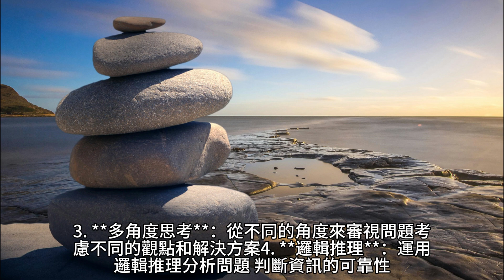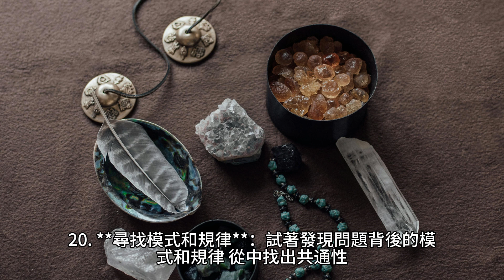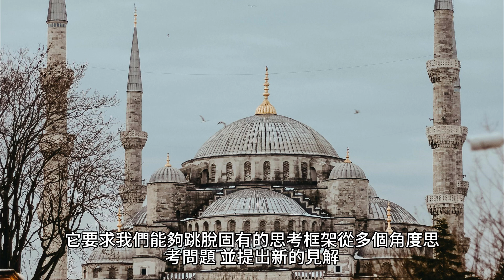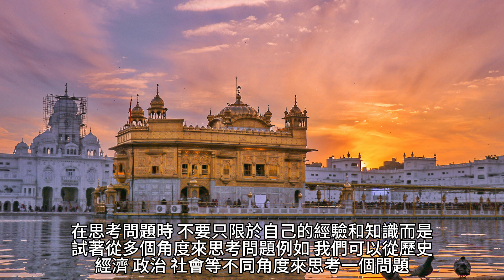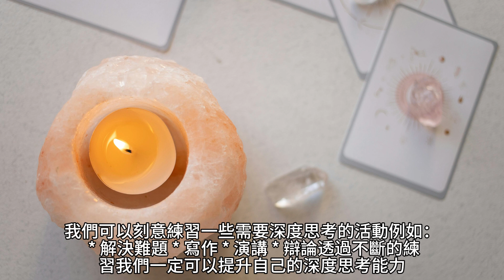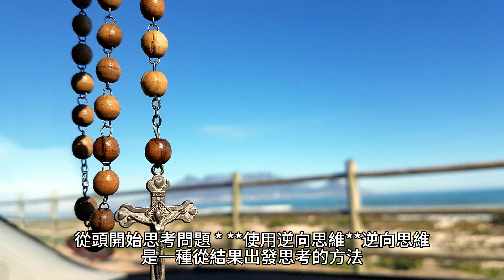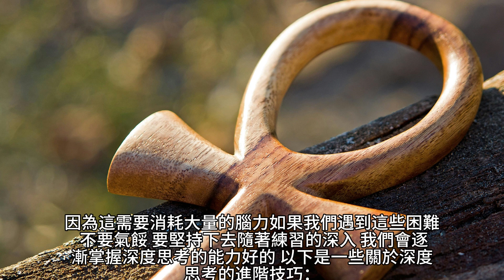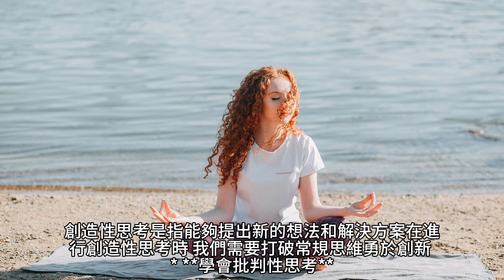如何深度思考?